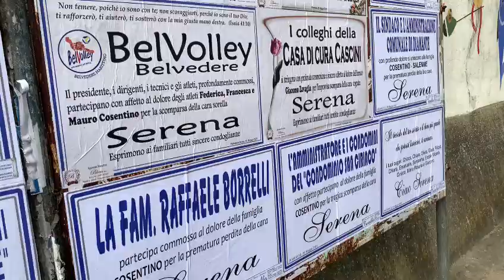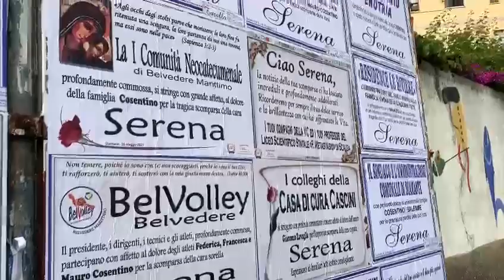Diamante a lutto per Serena